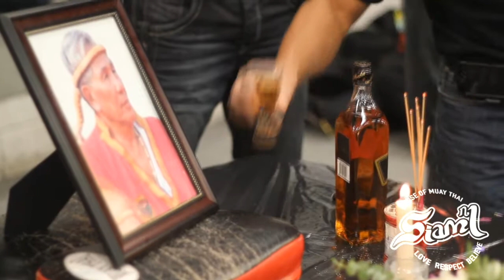Siam No.1 Tribute Ceremony for Grand Master Kru Yodtong